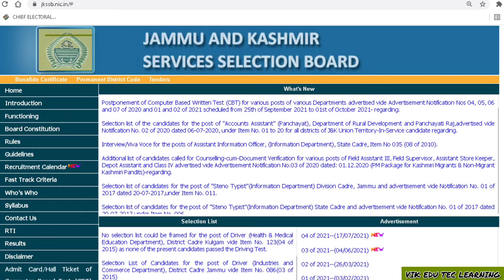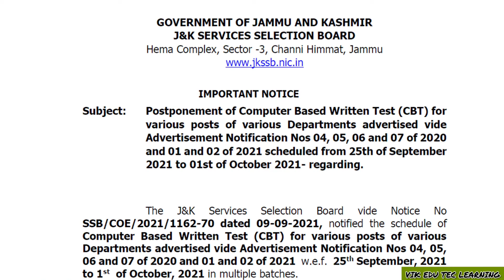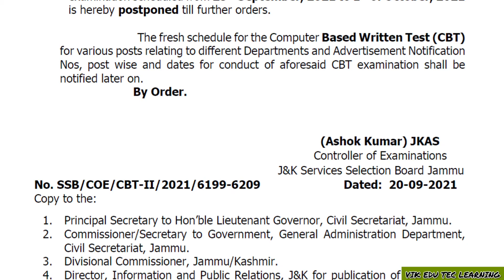𝗝𝗞𝗦𝗦𝗕 𝗕𝗶𝗴 𝗔𝗻𝗻𝗼𝘂𝗻𝗰𝗲𝗺𝗲𝗻𝘁, 𝗣𝗼𝘀𝘁𝗽𝗼𝗻𝗲𝗺𝗲𝗻𝘁 𝗼𝗳 𝗖𝗕𝗧 𝗘𝘅𝗮𝗺 𝗳𝗼𝗿 𝗩𝗮𝗿𝗶𝗼𝘂𝘀 𝗽𝗼𝘀𝘁𝘀 𝘁𝗵𝗮𝘁 𝗦𝗰𝗵𝗲𝗱𝘂𝗹𝗲𝗱 𝗳𝗿𝗼𝗺 𝟮𝟱𝘁𝗵 𝗦𝗲𝗽.𝟮𝟬𝟮𝟭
Hello friends,
So, in this video we will discuss about,
Postponement of Computer Based Written Test (CBT) for various posts of various Departments advertised vide Advertisement Notification Nos 04, 05, 06 and 07 of 2020 and 01 and 02 of 2021 scheduled from 25th of September 2021 to 01st of October 2021

This video is only for educational and
informational purposes.

We need your support, share these videos. This channel is yours, we are working for you.